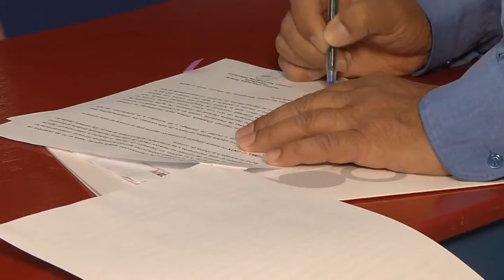NOVASUR E ITV FIRMAN CONVENIO SOBRE TELEVISIÓN EDUCATIVA - Iquique TV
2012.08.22: Promover la producción y difusión de televisión local de corte educativo, es el objetivo del convenio firmado entre Novasur e Iquique Televisión

Mediante este acuerdo, producciones de nuestro canal vinculadas al reconocimiento de la identidad iquiqueña, serán vistas por estudiantes de todo Chile, a través de la red Novasur